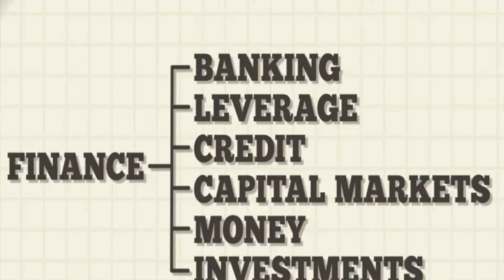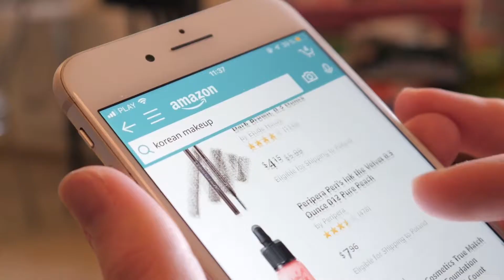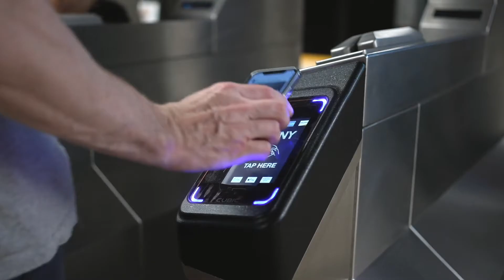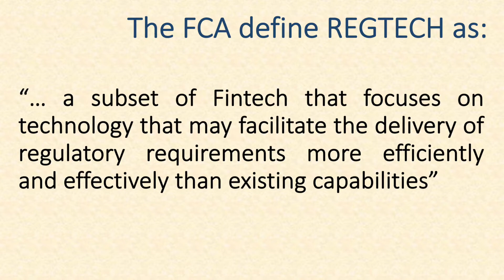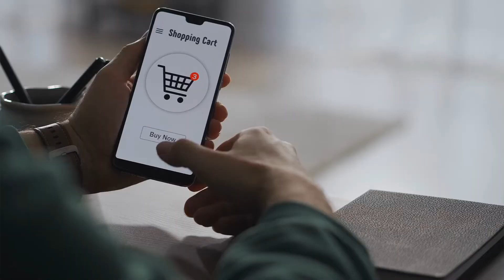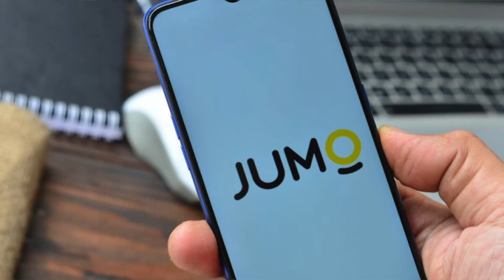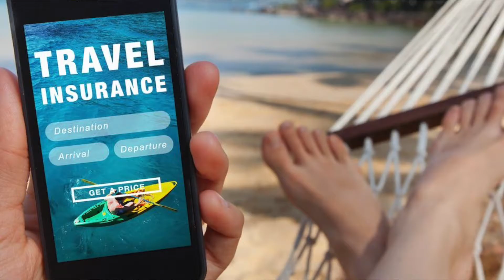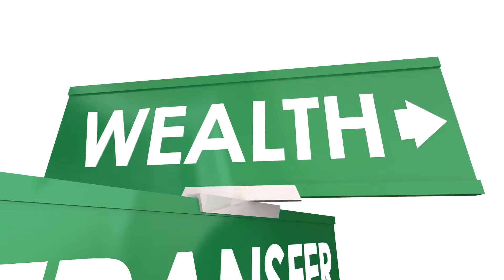FINTECH DOMAINS EXPLAINED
The fintech universe continues to expand and grow. Similar to the financial industry the fintech landscape is beginning to compartmentalise into several different subsets. The fintech umbrella now represents a number of subsets that each has its unique focus and target market. In this video I breakdown the the fintech domains namely: Paytech, Regtech, Lendtech, Banktech, Insurtech and Wealthtech. There are numerous opportunities that lie within the Fintech space and understanding the various domains should help bring those to the fore.

Timecodes
0:00 Intro
2:35 Paytech
5:02 Regtech
7:35 Lendtech
9:54 Banktech
11:24 Insurtech
12:54 Wealthtech
14:10 Summary & Outro